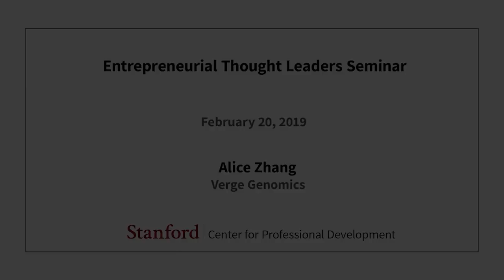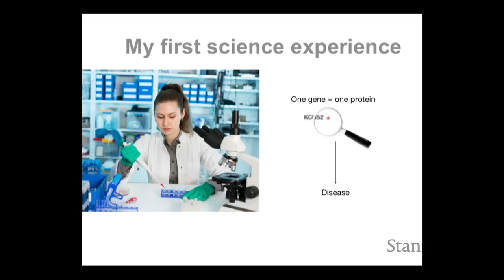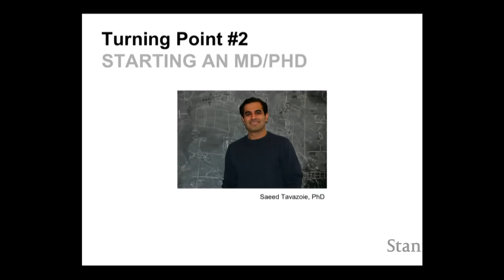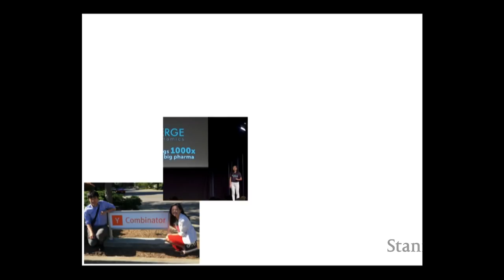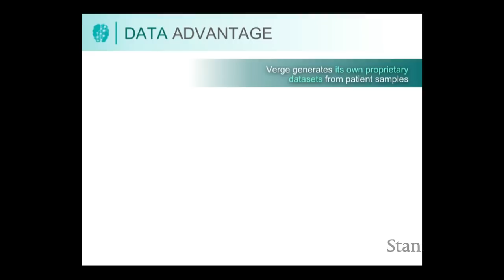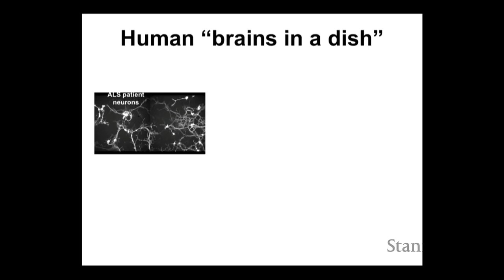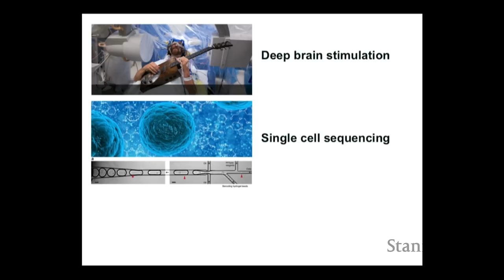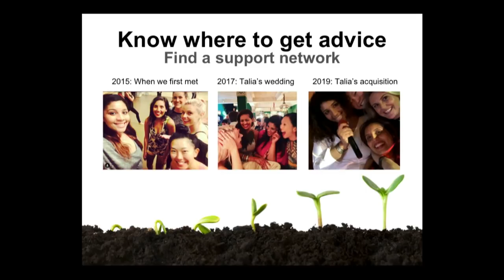Stanford Seminar - When DNA Meets AI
Alice Zhang
Verge Genomics

Midway through a M.D./Ph.D program at UCLA, Alice Zhang made a discovery that she felt could reverberate far beyond the halls of academia. So she shifted directions, leaving her Ph.D program to found Verge Genomics, a biomedical firm that aims to unite genetic research and artificial intelligence in service of drug discovery. She describes how AI can revolutionize the drug discovery process, and reframes risk-taking as a simple series of optimistic next steps.

0:00 Introduction
1:09 Our first use case: ALS
5:26 HOW I LEARNED TO CODE
8:01 STARTING AN MD/PHD
10:52 Pharma is paying for failure.
16:54 Veteran Drug Developers
19:40 DATA ADVANTAGE
21:45 Human "brains in a dish"
24:43 Neurodegeneration is the only disease with growing death rates
32:39 Know where to get advice Find a support network